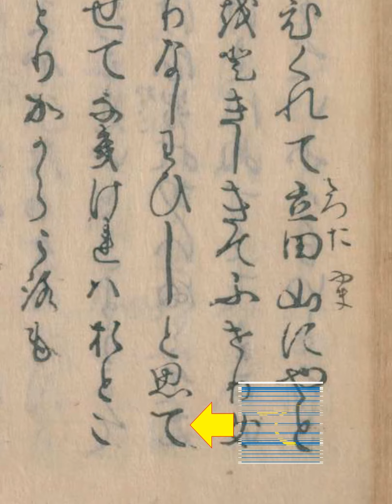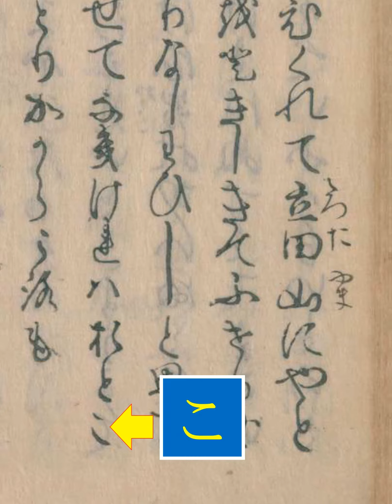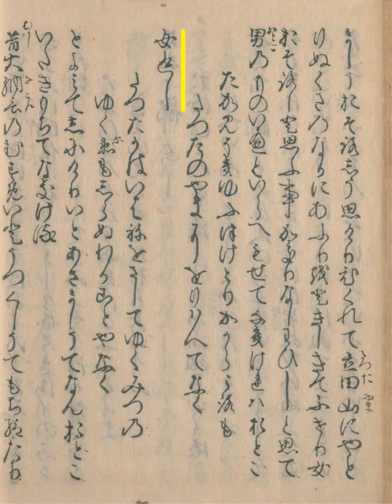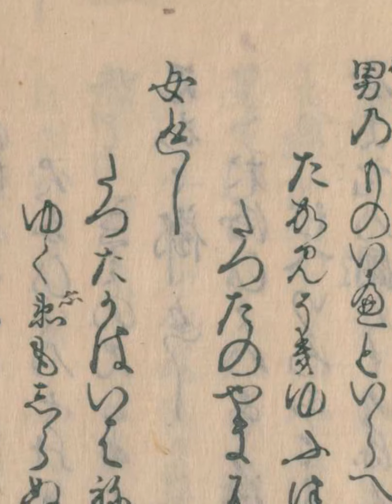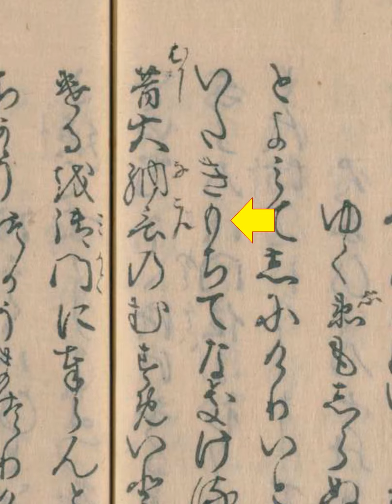大和物語 第154段02 夕告げ鳥 02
1190人の皆様に御登録いただき、厚く御礼申し上げます。